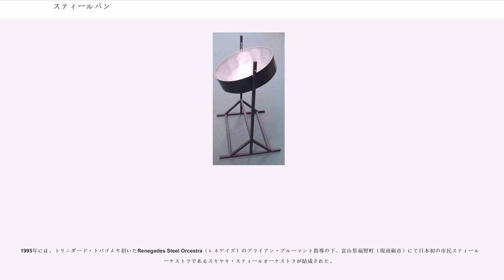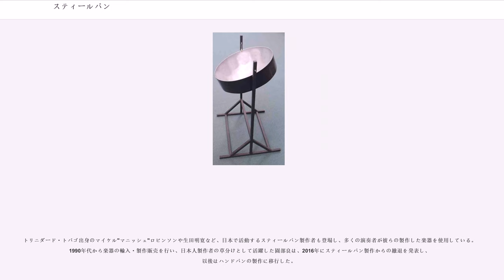スティールパン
トリニダード・トバゴの音楽

スティールパン（Steelpan）は、ドラム缶から作られた音階のある打楽器。独特の倍音の響きを持った音色が特徴。カリブ海最南端の島国トリニダード・トバゴ共和国で発明された。

すり鉢状に成形されたドラム缶の底面に音盤が配置されており、この音盤を先端にゴムを巻いたバチ(マレット)で叩くことにより、音盤及び胴体部を振動させて音が発生する。

55ガロン(約204リットル)のドラム缶を材料とするものが主流であり、各種産業で使用済のものや、楽器専用に作られたドラム缶により製作される。

工業的に量産することが難しく、現在でも職人による手作業で製作される。また、調律には専門の調律師(チューナー)がおり、チューナーを名乗るためには非常に高度な技術と経験が必要とされる。

アメリカやヨーロッパではスティールドラム(Steel Drum)と呼ばれることが多いが、トリニダード・トバゴにおいてはスティールパン（Steelpan）もしくは単にパン（pan）と呼ぶのが一般的である。日本においてはこのどちらの呼び名も使われており、さらに「steel」という英単語を「スティール」と読むか「スチール｣と読むかによる違いもあり、呼び名の統一がなされていない。

スティールパンは、スティールバンドとよばれる、スティールパンを中心とする音楽グループで演奏されることが多い。また、ポピュラー音楽でも特徴的な音色を生かしたアレンジで伴奏に使われることもある。

スティールパンは、トリニダード・トバゴの首都ポートオブスペインで毎年開催され、世界三大カーニバルにも数えられるカーニバルの場に於いても、欠かせない楽器である。パレードにおいては、「ボート」と呼ばれるオープントレーラーの上で演奏しながら街を周回する姿が見られる。

また、カーニバル期間中に行われるスティールバンドのコンテスト「」は大小100組以上ものバンドが参加して毎年盛大に行われ、国内外を問わず大きな注目を集めている。なかでも、ラージバンドと呼ばれる大規模なバンドには100名ものスティールパン奏者が参加し、この日のために練習した大迫力の演奏を披露する。

トリニダード・トバゴでは、19世紀半ばに当時占有していたイギリス政府によりドラムの使用を禁止された黒人達が、いろいろな長さにした竹の棒で叩いて音を出すを代用していた。しかし1937年、この（）の使用も禁じられた人々は、身近にあったビスケットなどのカン類などを楽器として使用し始めた。そうした中、1939年に、がぼろぼろになったドラム缶を直そうとしていた際、叩く場所によって音が違っていることに偶然気付き、スティールパンの元となるものを作り出したと言われている。当時は、ピンポン（、現在のに相当する）と呼ばれていた。それ以後、、、、、などの人々が改良を加え、スティールパンを発展させてきた。

トリニダード・トバゴ独立後、アメリカやイギリスなど先進国への移民の奨励によって、世界中にスティールパンが広まった。
1960年代以降、多くのスティールバンドが北中米を中心にワールドツアーを行ったが、当初は「南国の珍しい楽団」という受け取られ方でしかなかった。しかしその後、楽器そのものの発展とともに演奏技術や音楽性を高め、今ではジャズやクラシックの大きなイベントに招待されることも少なくない。

また、スティールパンはヴァン・ダイク・パークスらがいち早く自分の音楽に取り込んだアルバムを発表し、ジョン・レノンの「ビューティフル・ボーイ」やグローヴァー・ワシントン・ジュニア&ビル・ウィザーズ「ジャスト・ザ・トゥー・オブ・アス」、ザ・ビーチ・ボーイズ「ココモ」などの楽曲にも取り入れられ、一躍世界的に有名な楽器となった。

このような発展から「20世紀最後にして最大のアコースティック楽器発明」と呼ばれており、1992年にトリニダード・トバゴ政府により、正式に「国民楽器」に認定された。

スティールパンは、音域によってさまざまな種類がある。

最も高い音が鳴る。主にメロディーを担当し、音域も2オクターブ以上ある。
さらに、ドから始まるロウテナーパン(lowtenorpan)とレから始まるハイテナーパン(hightenorpan)がある。

日本では、1960年代に独楽芸人の筑紫こま鶴が持ち込んだものが最初とされている。

1970年代後半からは細野晴臣が楽曲に使用したほか、1980年発表の郷ひろみのシングル曲「セクシー・ユー」で演奏されたのがきっ...